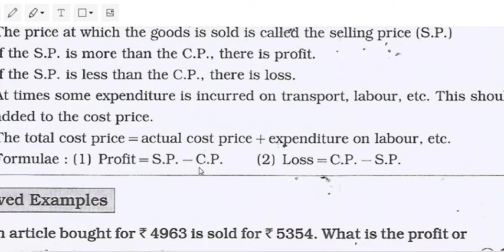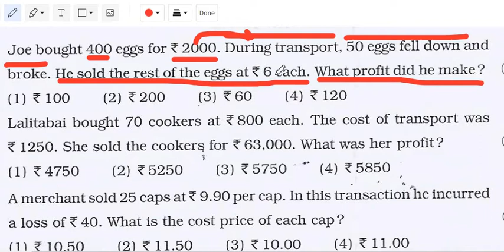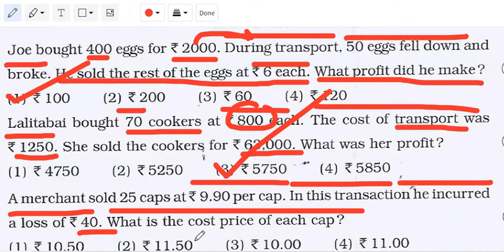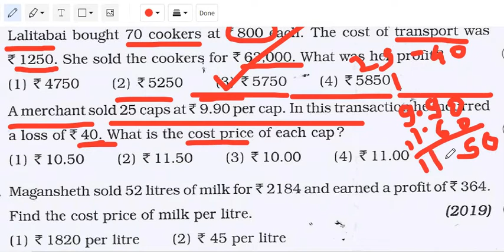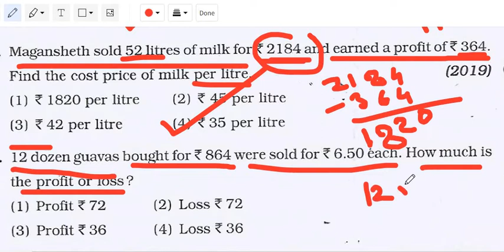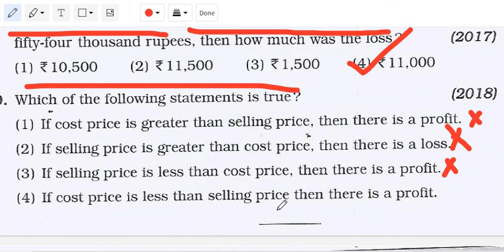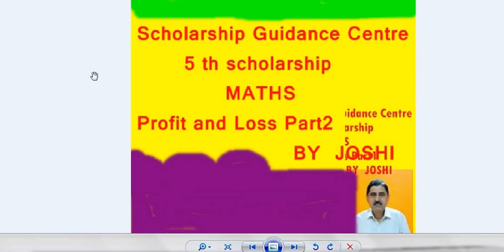profit and Loss 5 scholarship maths part2